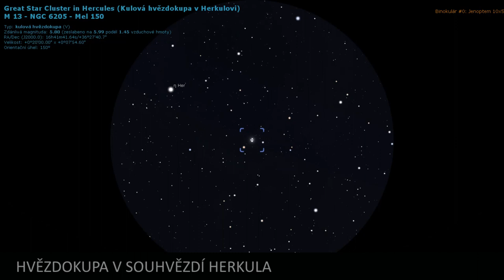Hvězdářem na zkoušku, díl 1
Neměli jste někdy chuť, podívat na noční oblohu z blízka? Vyznat se ve změti teček a fleků? V létě na dovolené, nebo s dětmi na zahradě? Ukázat jim vesmír trochu z blízka?
Pojďte na to s námi. Není to těžké. Začít může každý a při troše trpělivosti nás noční obloha odmění mnoha úžasnými zážitky.

Výběr malého dalekohledu:
pro první pozorování postačí jednoduchý "binokulární dalekohled" (pro obě oči). Rozumné parametry jsou 10x50, kde 10 je zvětšení a 50 průměr dalekohledu v milimetrech. Větší zvětšení bych nedoporučoval a při větším průměru roste váha dalekohledu tak, že pozorování se stává utrpením. Vhodný dalekohled pořídíte už za 1000 korun, třeba na Alze a seřídíte ho ve dne podle návodu. Dobrý typ je například tento:
Úplně super je některý ze starších dalekohledů od Meopty, případně i z SSSR.

Mapa hvězdné oblohy:
Můžete ji pořídit v tištěné podobě, například koupit v nejbližším planetáriu. Já osobně dávám přednost aplikaci v mobilním telefonu. Je jich celá řada, placených i free. Pokud by měla být zdarma a na vyzkoušení, dobrou zkušenost mám s aplikací Sky Map, kterou stáhnete do mobilu z obchodu Google play. Odkaz je
Má vše základní, co potřebujete. Při správném nastavení GPS a zapnuté poloze dokáže celkem obstojně ukázat na displeji zrovna tu část oblohy, na kterou mobilem zamíříte.

A teď už jen přeji jasnou noční oblohu a hlavně, teplo. P.D: